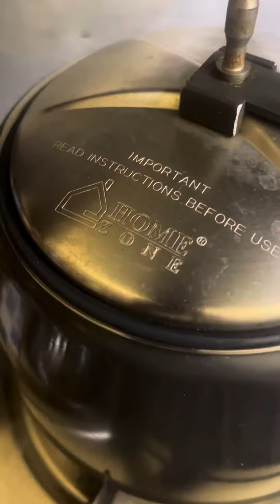Butterscotch Popcorn.🍿🍿🍿🍿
Koto kom ingredients diye chot joldi snacks,baniye felun butterscotch 🍿 popcorn. Butterscotch Popcorn Popcorn @My Life & My Family